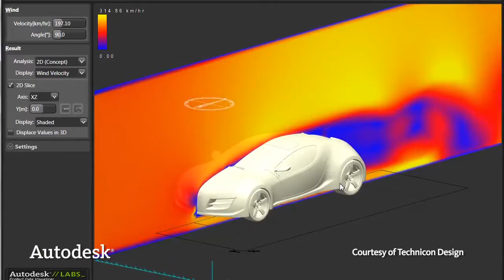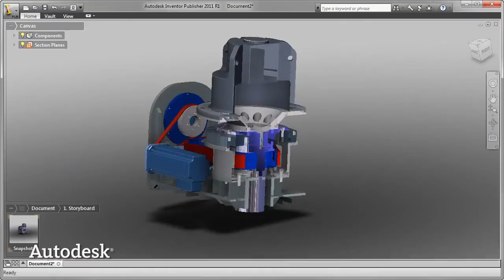Autodesk 2012 Customer Showcase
Procad is Ireland's only Gold Valued Autodesk Reseller specialising on design solutions across all industries. This short video goes through some of the products, designs and digital artwork that has been produced by Autodesk customers.